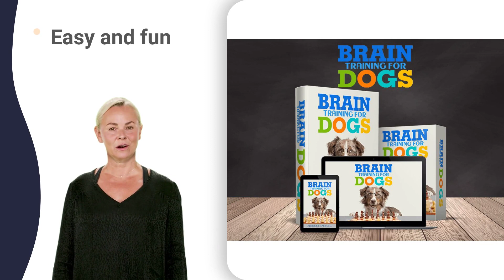elmira kennel mat